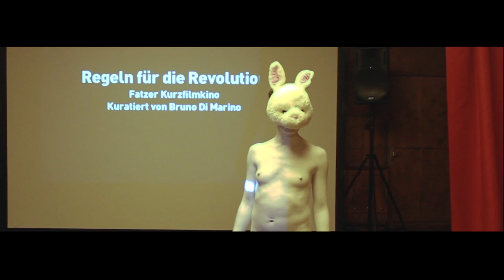FAT ZER Video (from the Berlin performance) By Franco Losvizzero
Titolo:
FAT ZER Performance
un film di Franco Losvizzero
Durata 6'41"
con Musiche originali di Ottomano e Ludovico Van Piazza alla loro prima collaborazione per il brano: Frangiflutti.

regia Andrea Bezziccheri
effetti e post production di Tommaso Sabatini

Video inedito della Performance del Coniglio Bianco avvenuta a Berlino nell'inverno 2012.
Lo spettacolo performativo ambientato internamente ed esternamente nel grande teatro Volksbühne ( a Rosa Luxemburg Platz di Berlino ) ha visto, il personaggio simbolo delle performance dal vivo dell'artista Franco Losvizzero, aggirarsi esplorando le "umane gesta". Tra guerra dell'impossibile e la "impossibile guerra" del Fatzer di Bertolt Brecht, il bianconiglio appare come fantasma cristico con le nudità extraterrestri, dalle profondità della terra ... di noi stessi.
Un viaggio nell'inconscio accompagnati da quel coniglio che in Alice Nel Paese Delle Meraviglie ci portava oltre il "buco"del reale nell'abisso delle "meraviglie" dell'Arte.

Franco Losvizzero (Roma, 1973) è un artista visivo (quadri, sculture meccaniche, installazioni, ecc.) nonché, con il suo vero nome (Andrea Bezziccheri) autore di documentari, film a soggetto e sperimentali, videoclip. Ha realizzato diverse personali e partecipato a numerose collettive e festival.

FAT ZER performance è stato realizzato a Berlino in un Festival curato dal Critico cinematografico Bruno di Marino.
Il film in questione è stato presentato in anteprima assoluta alla XVII Biennale di Arte Contemporanea della Città di Penne.